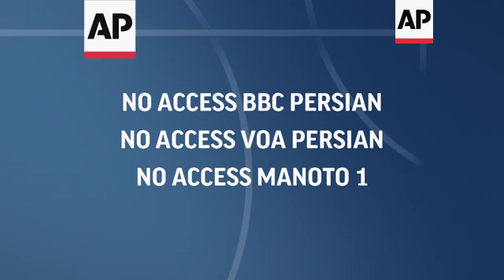Economic growth and nuclear fears mark Iran vote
(19 May 2017) All eyes on Iran's presidential vote Friday are on the two clerics leading the race: incumbent moderate President Hassan Rouhani and his hard-line challenger, Ebrahim Raisi.
Rouhani is running on his record of pressing for greater personal freedoms at home and openness to the outside world, particularly his administration's completion of the landmark 2015 nuclear deal that won Iran relief from sanctions in exchange for curbs on its nuclear programme.
Raisi has struck a populist tone, railing against alleged corruption while promising to fix Iran's lumbering economy and boost welfare payments to the poor. He accepts the nuclear deal, which hard-liners initially opposed, but his opponents fear a Raisi win could bring a renewed crackdown on civil liberties and a more hostile stance against the West.
The Associated Press spent time with one of each of their supporters, both 32-year-old parents living in Tehran's less-affluent outskirts, to understand what matters to them. Here's what they had to say.
Fatemeh Ghasemi has been using the regular chats that she hosts for local women on religion and politics to encourage neighbours to get out and vote.
Several women draped conservatively in black chadors sat on an intricate carpet this week as they listened attentively to the stay-at-home mother of three make her case to vote Raisi.
She sees the hard-line cleric's values more in tune with those of the 1979 Islamic Revolution. They are values, as she puts it, like "freedom, defending the oppressed, fighting against world arrogance" that other candidates pay little heed to.
Gazing down from a framed portrait in the center of the room was Iran's supreme leader, Ayatollah Ali Khamenei. Raisi campaign posters were taped to several walls.
"We have not seen the impact of the nuclear deal on our dining tables at all. This deal has only tainted our national dignity and honour," she said.
It's a common complaint among Iranians who have yet to see hoped-for economic benefits that were supposed to follow sanctions relief.
Shopping for necessities used to be much easier before Rouhani came to office, Ghasemi said. Now she and her husband, a government employee, feel they have to be more careful about what they buy.
She believes a Raisi victory would give Iran a chance to revive domestic production and create much-needed jobs for young people, nearly a third of whom can't find work. That in turn would help address social problems like drug addiction and homelessness.
Mohammad Nabizadeh considers himself fortunate by Iranian standards.
He has a decent job working as a software developer, a sought-after position that pays well. He sports a shiny Apple Macbook and makes over 1,800 US dollars in a good month. It's enough so that he doesn't need to worry about money, but too little to put much into savings.
He and his wife, Raghad, didn't see much point in voting and often boycotted elections when they were younger. But they're making sure to take part this year _ and getting their friends and relatives to get out and vote too.
They fear a return to the days when hard-liner Mahmoud Ahmadinejad was in power and Iran was shunned as a pariah by much of the world.
"We don't want that image from Iran that was shown to the world to be shown again," Nabizadeh said.
Before Rouhani's election four years ago, Iran felt like a country that had been attacked and left in ruins, and it was left to the new president to rebuild, he said. He believes there is still a lot of work to be done.
"If any other candidate than Rouhani takes power we will be destroyed," he said.